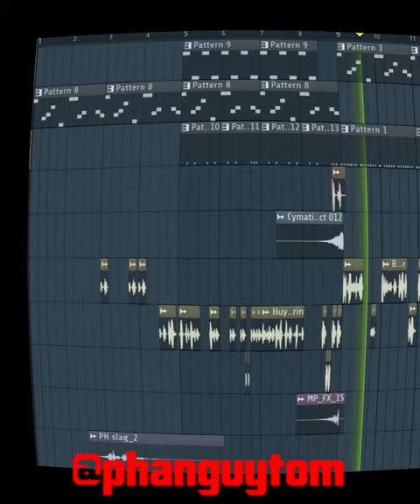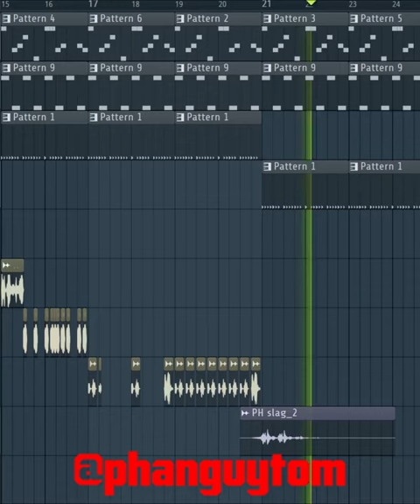PHanToM GuY - Üýtgeşik bolýandyr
Sözler serdar_charyyew_official -yňky